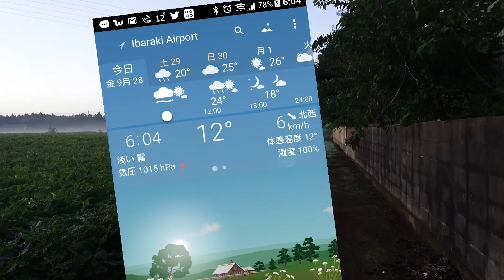2018/9/28【リカオン毎朝動画-12度の朝】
もはや冬のような朝です。
今日のリカオンは真面目でした(笑)